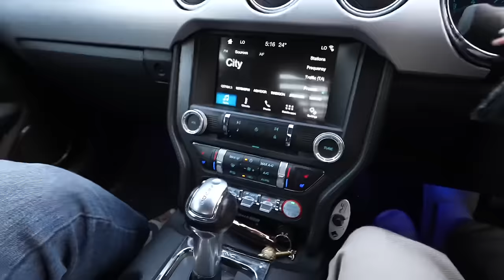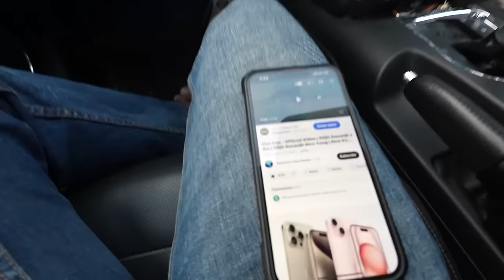Ghar vale to ready hai bas ladka maan jae